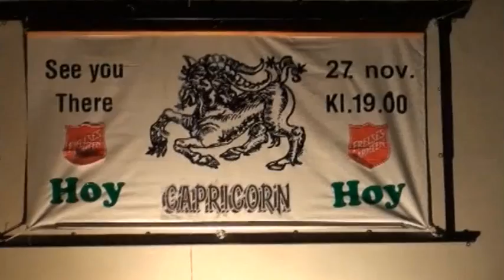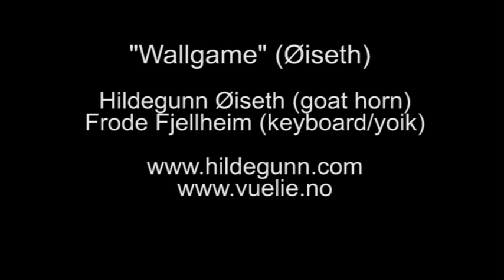Wallgame Kongsvinger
Hildegunn Øiseth (goat horn)
Frode Fjellheim (keyboard/vocals)
Concert for "Frelsesarméen" (Salvation Army) 2010